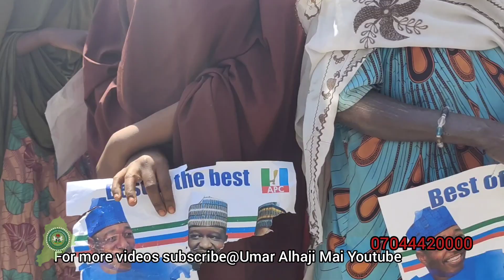Just now Borno Deputy Governor,HE Umar Kadafur commissioned Primary Health care clinic Goni Damgari